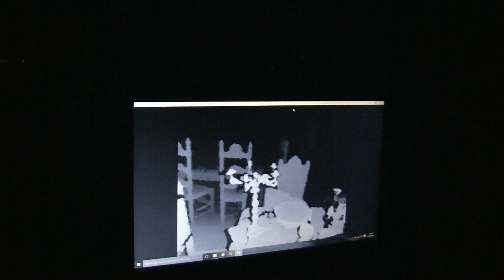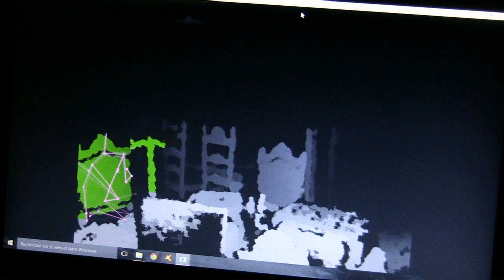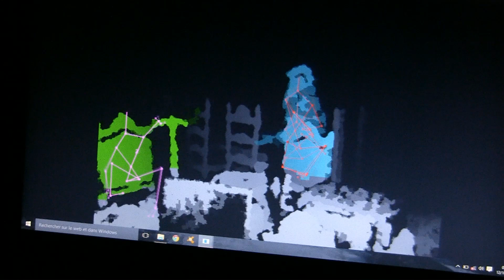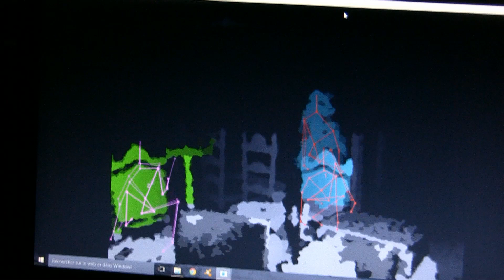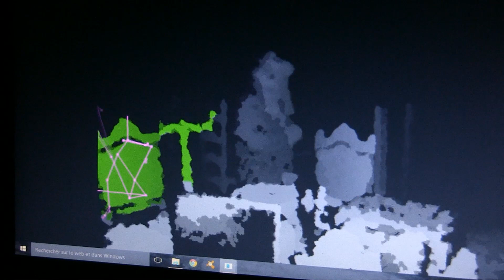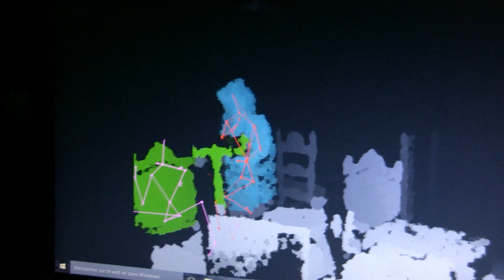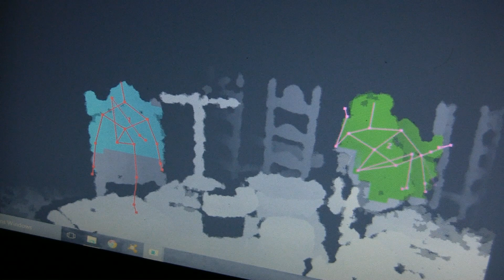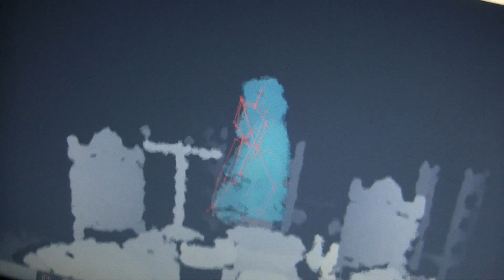Kinect Fougeret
Expérience avec une Kinect à Fougeret faite par des visiteurs